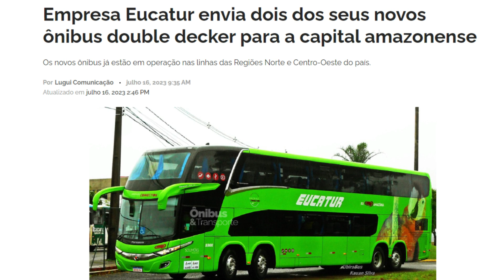Empresa Surpreende e manda Double Deckers para região de difícil acesso.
Créditos
Ônibus e Transporte